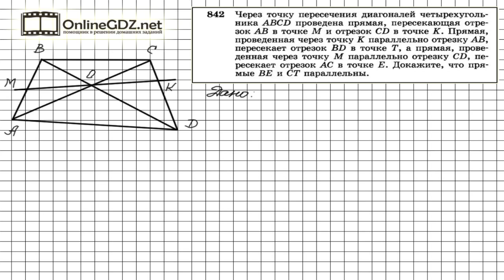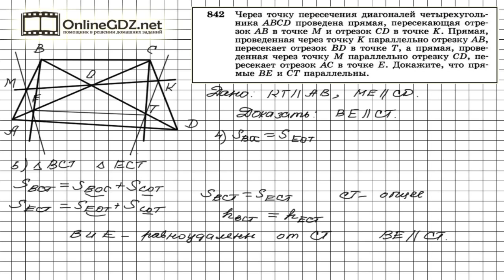Задание № 842 - Геометрия 8 класс (Атанасян)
Для доказательства в задаче 842 необходимо использовать теорему об отношении площадей треугольников. Предлагаем вам посмотреть наше видео с решением.